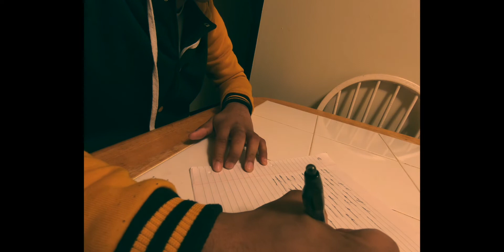love letter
s.cannon love letter. rnb luckydayetype love letter